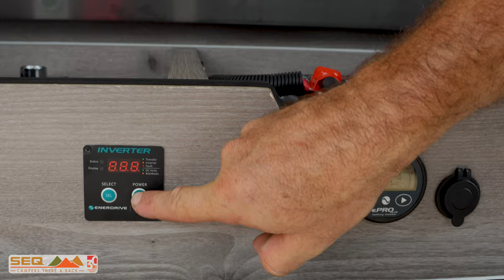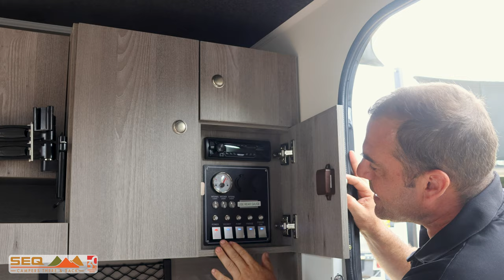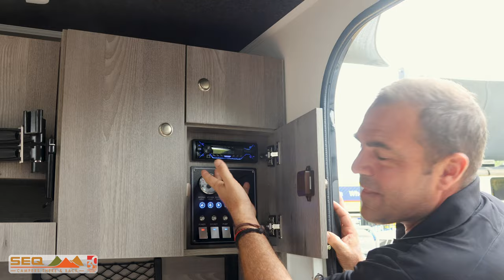New Journey Begins: Shane From SEQ Campers Handing Over the Keys to a Brand New Stockman Rover!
Dive into the world of exploration with your brand-new Stockman Rover!

In this detailed handover video, Shane from SEQ Campers walks you through every step to ensure you're ready for the journey ahead. Discover the ins and outs of your Rover, from setting up your mobile kitchen and understanding your Rover's maintenance needs to hitching up and hitting the road.

Whether it's mastering the kitchen setup, optimising your living space, or preparing for your first trip, we cover it all to make sure your adventures are seamless and enjoyable.

Join Shane as he guides you through your Rover's features, share pro tips for maintenance and setup, and show you how to make the most of your outdoor excursions.

Get ready to embark on unforgettable journeys with SEQ Campers and your Stockman Rover.